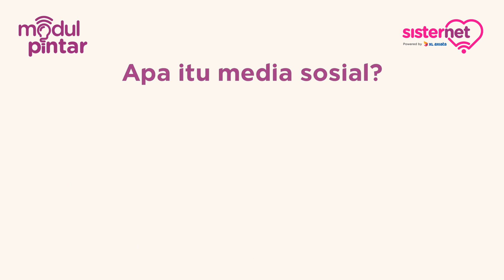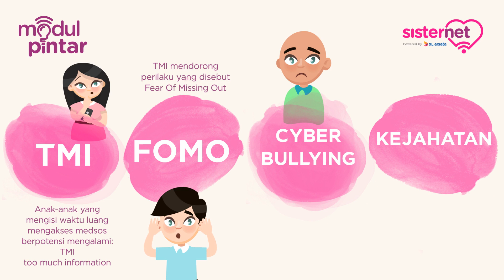Panduan Penggunaan Media Sosial Untuk Orang tua, Pendidik, dan Anak Remaja